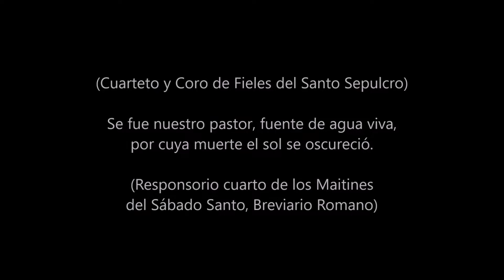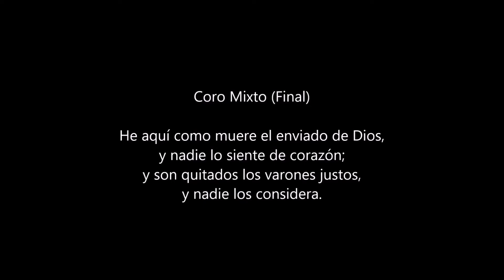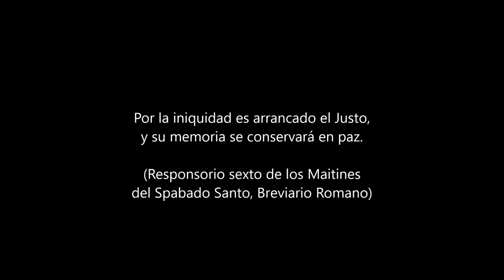Cuarteto Final de LA MUERTE DE CRISTO, op. 144 (1939) por José de Jesús Ravelo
"La Muerte de Cristo" (Cuarteto Final), Op. 144, oratorio a cuatro voces, coros,  y orquesta, por José de Jesús Ravelo (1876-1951) / Coro de la Catedral Primada de América y su Orquesta, José E. Delmonte Peguero - Director / XVI Concierto de Viernes Santo, Semana Santa 2003, Santo Domingo, República Dominicana / Basílica Catedral Metropolitana Santa María de la Encarnación, Primada de América / Nicolás de Jesús Cardenal Lopez Rodríquez, Arzobispo Metropolitano de Santo Domingo, Primado de América